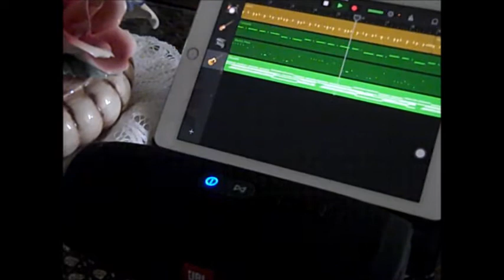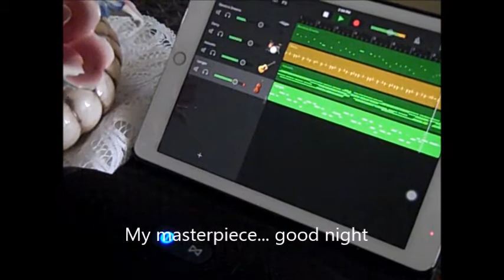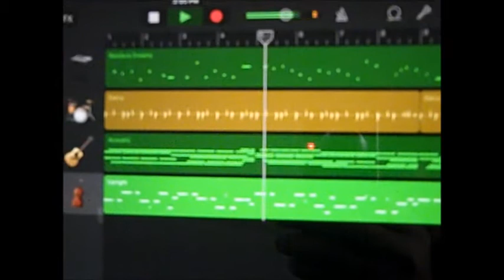2017 PABASA NorCal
Pabasa highlights in Wheatland California. Our annual Pabasa for the Lent season.  A customary tradition practiced by the Navarro Family worldwide.

Camera:  Flip Cam